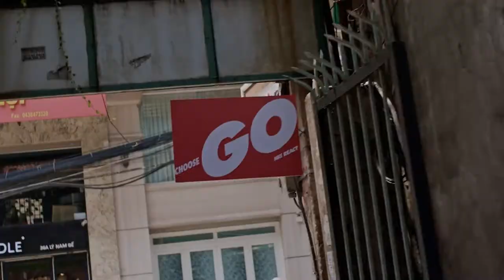Nike TV Commercial with Stefan Nguyen & Philip Nguyen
By ACFC Vietnam